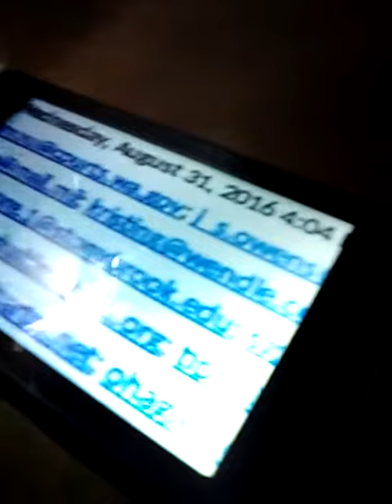May 30, 2020(5)